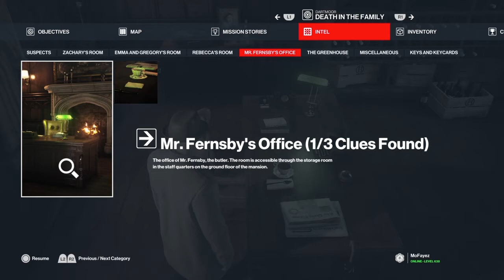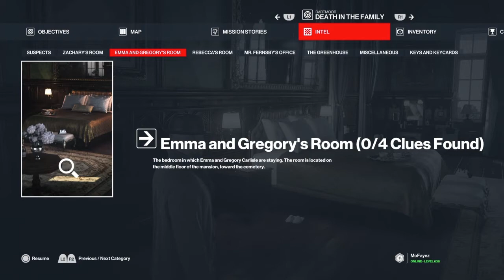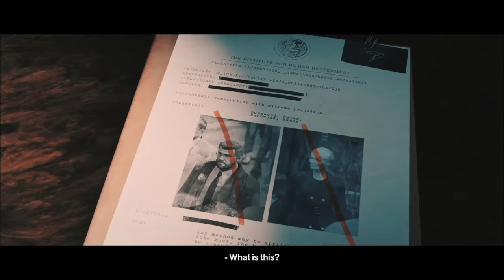Hitman 3 Misi 2 - Death in the family part 2 of 2 Silent assassin